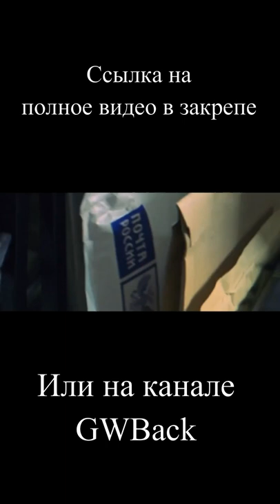Черная Вдова и трудности произношения